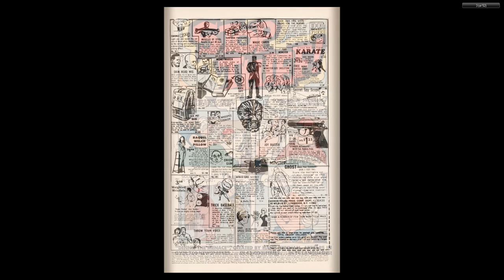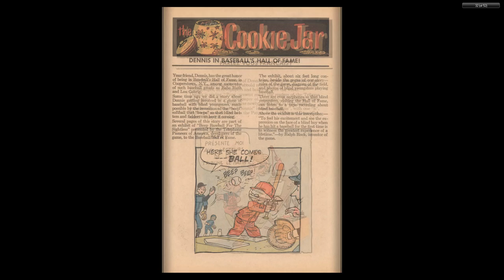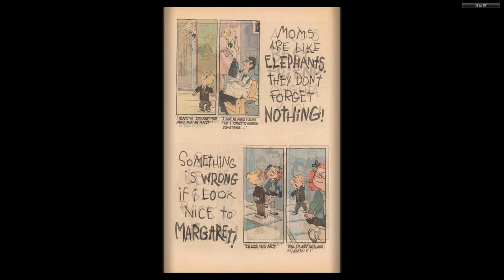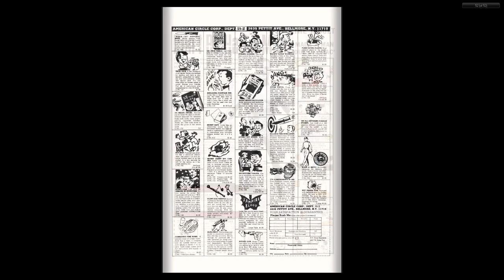Dennis the Menace 129 Fawcett Nov 1973